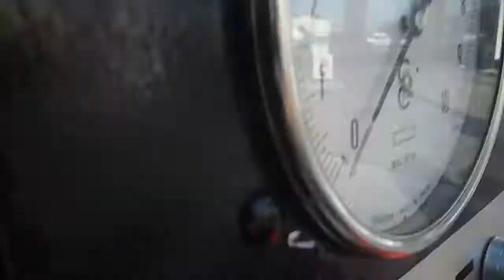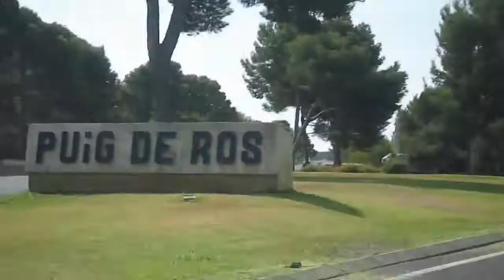Puig de ros cala mallorca manotesteam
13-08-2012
Playa Cala Beltrán
Valora esta playa  Aceptable Playa situada en Llucmajor, Islas Baleares / Isla de Mallorca. Costa Islas Baleares. Su extensión es de 20 metros por 15 metros de ancho. El nivel medio docupación es bajo. Playa aislada sin paseo marítimo principalmente compuesta por rocas y grava. . Pequeña cala aislada, carente de servicios y de difícil acceso.
ETIQUETAS
casas y pisos en venta puig mallorca hotel delta mallorca puig de ros puig de ros d alt mallorca delta hotel puig de ross majorca puig de ros mallorca mapa puig de ros llucmajor portals vells mallorca puig de ros mallorca fotos Algaida inmueble Badia Blava inmueble
Badia Gran inmueble Cala Pi inmueble Campos inmueble Can Pastilla inmueble Cas Catala inmueble Illetes (Ses) inmueble L'Aranjassa inmuebleL'Arenal inmuebleRapita inmueble Les Covetes inmuebleLlucmajor inmueble Maioris Decima inmueble Palma De Mallorca inmueble
Randa inmueble S'estanyol inmueble Son Ferriol inmueble Son Veri inmueble SonVer(Llucmajor) inmuebleMapa de Puig De Ros Puig De Ros precios de inmuebles
Tiempo en Puig De Ros Puig De Ros aeropuerto CATEGORÍAS: COSTAS Y PLAYAS
Das bekannte Hotel mit 288 Zimmern besteht aus 2 sechsstöckigen Gebäuden und verfügt über Lobby mit Rezeption, Lifte,...(mehr Categoría
Viajes y eventos Etiquetas: Reise Urlaub FIRST Delta Puig de Ros Spanien MallorcaDelta in Puig de Ros / Mallorca / Spanien by Gratistours.comage:
Einer der südlichsten Felsvorsprünge Mallorcas, der Cabo Blanco, liegt ca. 12 km von der Playa de Palma (Linienbusverbindung) entfernt. Markantes Wahrzeichen ist der 85 m hohe Leuchtturm. Die schöne Umgebung mit ausgedehnten Pinienwäldern und steilen Felsklippen lädt zu abwechslungsreichen Spaziergängen und interessanten Radtouren ein. Das Hotel liegt inmitten eines Pinienhains. Transferzeit vom Flughafen ca. 45 Minuten.
Ausstattung:  Das bekannte Hotel mit 288 Zimmern besteht aus 2... Categoría:
Viajes y eventos Etiquetas: Gratistours Hotel Urlaub Reisen Delta Puig de Ros Spanien Mallorcaplaya cala mallorca turismo vacaciones sol spain beach tourism sunRecorrido por algunas de las mejores playas y calas que podrás encontrar en Mallorca. PLAYAS DE MALLORCAnature photography tourism playa mallorca Recorrido por algunas de las mejores playas y calas que podrás encontrar en Mallorca. Mallorca Urlaub 2011 Mexico Playa Tourism Spain Travel Nature Events Palma Reisen Erholung Meer See Mallorca Hits Bergsteigen Küste Schluchten Fiesta Surfen skai Wassersport Tauchen MareMallorca Urlaub September 2011 Created with LuBie Film Mein erster Besuch auf der Baleareninsel, hat mich völlig überrascht. Es ist wirklich eine sehenswerte Insel, die von ihrer Landschaft interessante Abwechslung bietet. Traumhafte Badebuchten und viele Sehenswürdigkeiten, prägen die Insel, die es noch zu entdecken gibt.